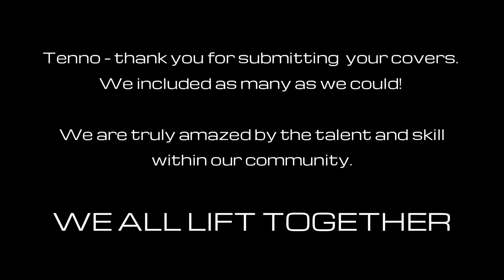TennoCon 2023 | We All Lift Together Fan Medley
Thank you sincerely to all Tenno who submitted covers for this TennoCon 2023 collaboration project! We fit in as many as we could, with over 50 performers from 14 countries packed into 3 and a half minutes! Ours is a truly global community, Tenno.

Here are just a few of the cover versions that the performers have shared publicly. If you submitted a cover privately but would like your full version to be seen by more Tenno, please feel free to post it publicly and let us know. We will include the public link in this post and in the YouTube video description!

Editing by [DE]CoreyOnline (Corey Van Den Hoogenband)

Join 70M+ registered players in Warframe, a cooperative, free-to-play third-person looter shooter set in a constantly evolving sci-fi universe.